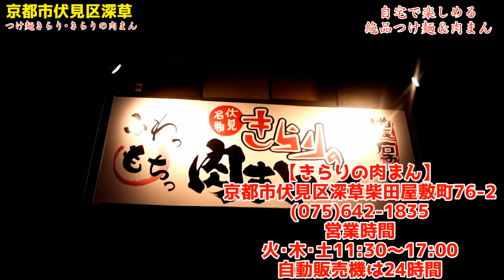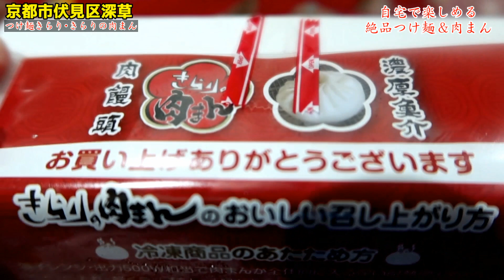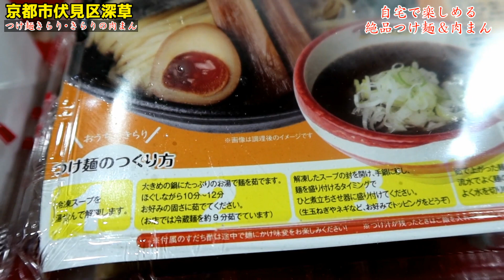京都伏見【食べログNo.1】のラーメン店の姉妹店の前に『大盛り濃厚つけ麺』と『魚介豚骨肉まん』の自販が新登場したので買ってみたら具だくさんで凄かった！【つけ麺きらり】Kyoto Ramen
【本日のお店】